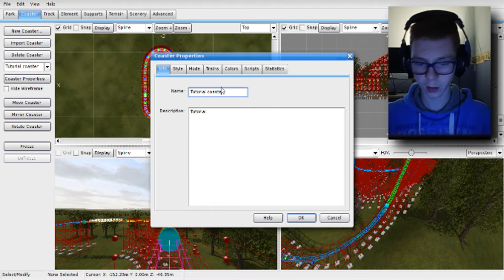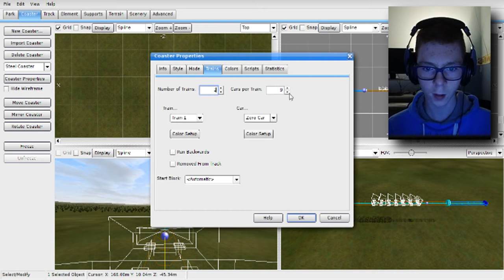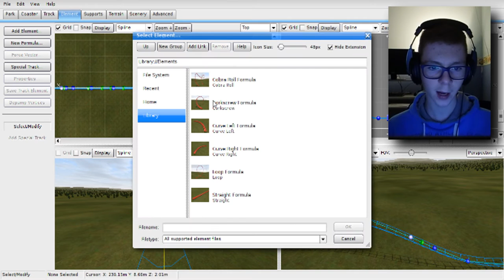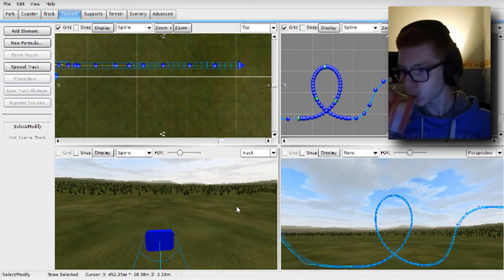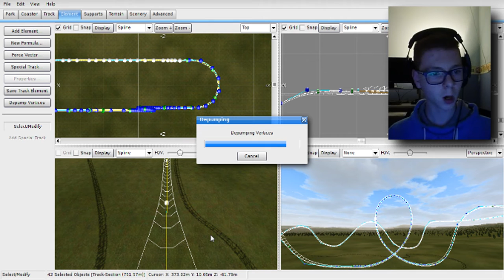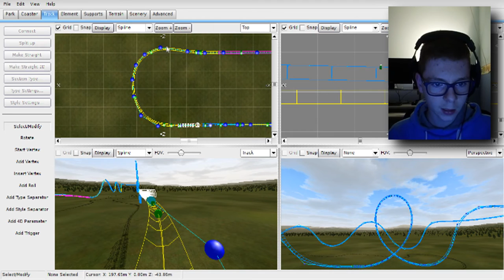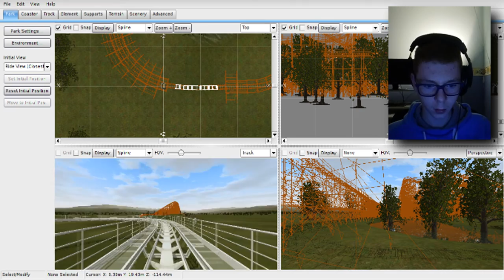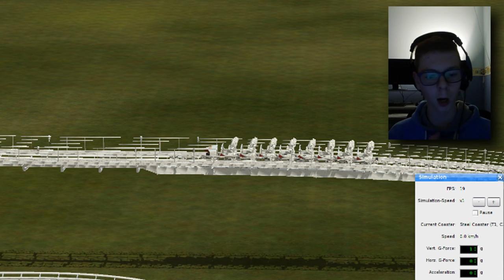BASICS TO MAKE A STEEL NOLIMITS COASTER - NOLIMITS 2 TUTORIAL [DUTCH] #3